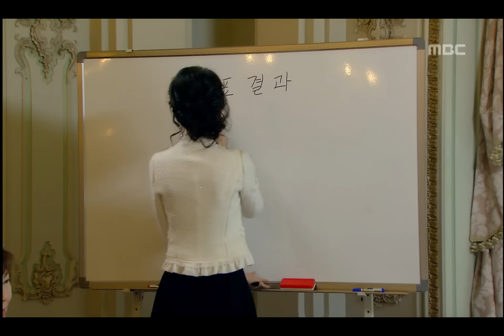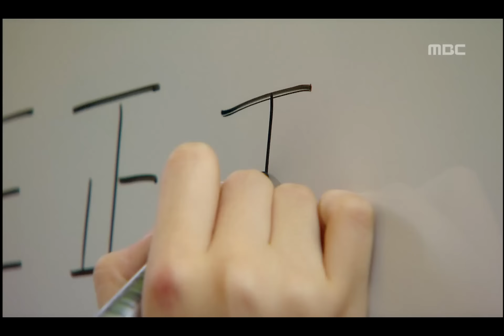[명연기,명대사의 향연] 하얀거탑 Behind the White Tower 부인회 부회장에서 물러나게 되자 폭음하는 주완 처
Behind the White Tower(하얀 거탑), 1회, EP01, 2007/01/06, MBC TV, Republic of Korea

하얀거탑 FULL버전 다시보기
▶ WAVVE로 go go!